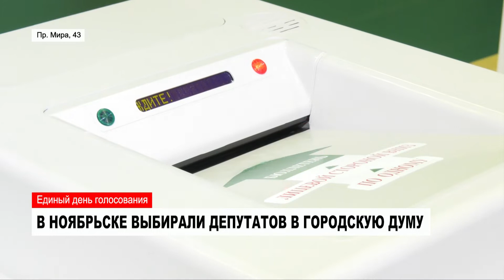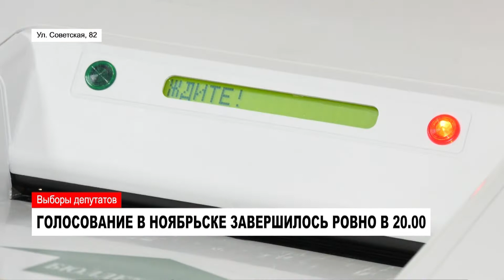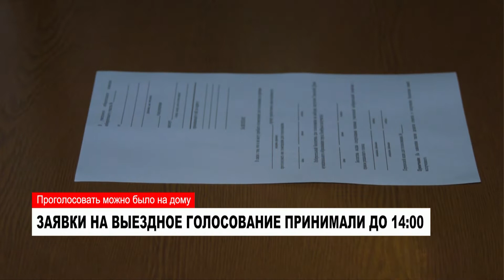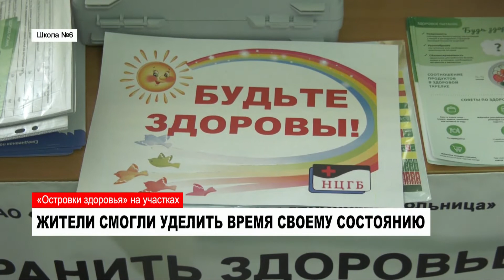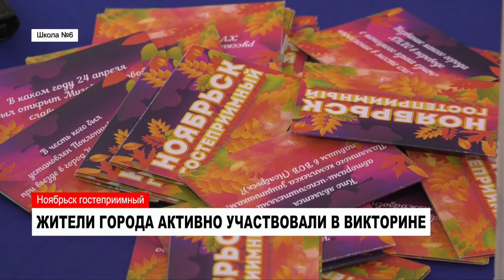СПЕЦИАЛЬНЫЙ ВЫПУСК НОВОСТЕЙ от 08.09.2019 с Александром Ивановым